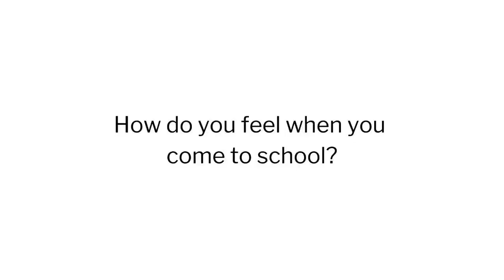Apply for a reception place at Castle Academy for September 2024